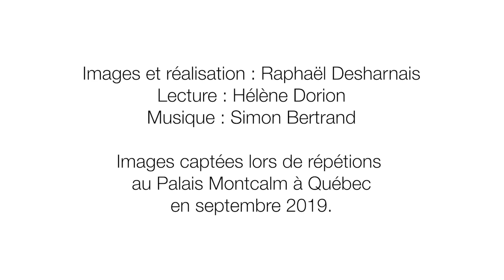Hélène Dorion - Répétition du concert littéraire "Comme résonne la vie" avec Les Violons du Roy.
Tournage réalisé durant les répétitions avec Les Violons du Roy pour le concert littéraire "Comme résonne la vie, dans le regard d'Hélène Dorion" (19 mars 2020 - Palais Montcalm à Québec, 20 mars 2020 - salle Bourgie à Montréal).